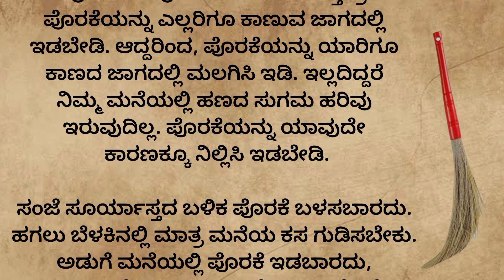ಮನೆಯ ಈ ದಿಕ್ಕಲ್ಲಿ ಪೊರಕೆ ಇಟ್ರೆ ಬಡತನ ಕಾಡುತ್ತೆ useful informations in kannada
ಮನೆಯ ಈ ದಿಕ್ಕಲ್ಲಿ ಪೊರಕೆ ಇಟ್ರೆ ಬಡತನ ಕಾಡುತ್ತೆ!

The Video Content has been made available for informational and educational purposes only. Sri ram kuteera does not make any representation or warranties with respect to the accuracy, applicability, fitness, or completeness of the Video Content. Sri ram kuteera does not warrant the performance, effectiveness or applicability of any sites listed or linked to in any Video Content.
ಮಾಹಿತಿ ಮತ್ತು ಶೈಕ್ಷಣಿಕ ಉದ್ದೇಶಗಳಿಗಾಗಿ ಮಾತ್ರ ವೀಡಿಯೊ ವಿಷಯವನ್ನು ಲಭ್ಯವಾಗುವಂತೆ ಮಾಡಲಾಗಿದೆ. ವೀಡಿಯೊ ವಿಷಯದ ನಿಖರತೆ, ಅನ್ವಯಿಸುವಿಕೆ, ಫಿಟ್ನೆಸ್ ಅಥವಾ ಸಂಪೂರ್ಣತೆಗೆ ಸಂಬಂಧಿಸಿದಂತೆ ಶ್ರೀ ರಾಮ್ ಕುಟೀರಾ channel ಯಾವುದೇ ಪ್ರಾತಿನಿಧ್ಯ ಅಥವಾ ವಾರಂಟಿಗಳನ್ನು ನೀಡುವುದಿಲ್ಲ. ಶ್ರೀ ರಾಮ್ ಕುಟೀರಾ channel ಯಾವುದೇ ವೀಡಿಯೊ ವಿಷಯದಲ್ಲಿ ಪಟ್ಟಿ ಮಾಡಲಾದ ಅಥವಾ ಲಿಂಕ್ ಮಾಡಲಾದ ಯಾವುದೇ ಸೈಟ್ಗಳ ಕಾರ್ಯಕ್ಷಮತೆ, ಪರಿಣಾಮಕಾರಿತ್ವ ಅಥವಾ ಅನ್ವಯಿಸುವಿಕೆಯನ್ನು ಸಮರ್ಥಿಸುವುದಿಲ್ಲ.